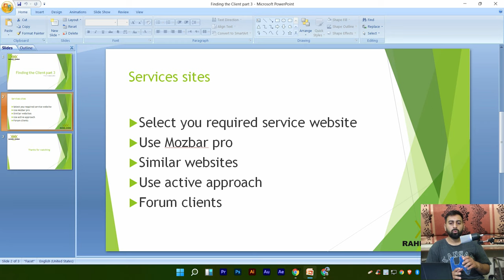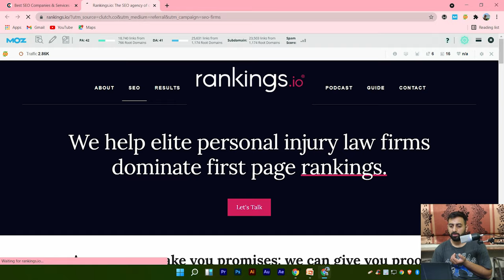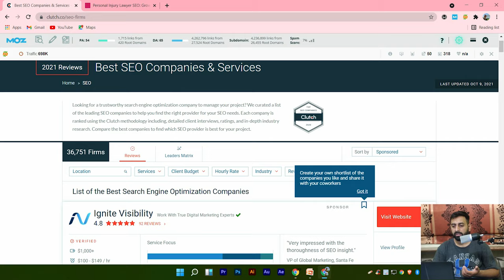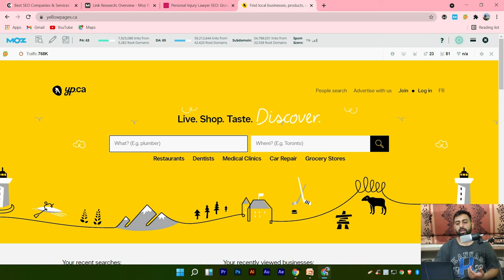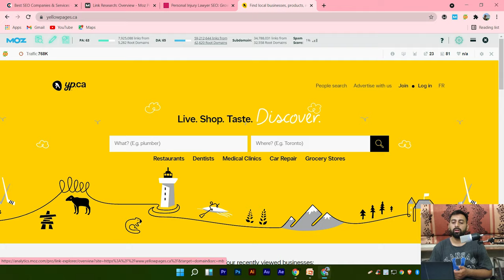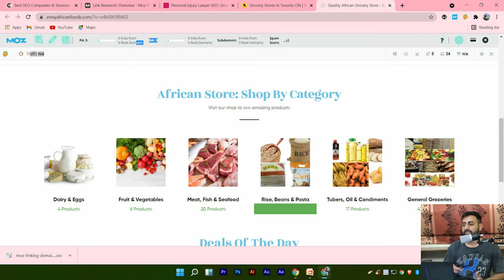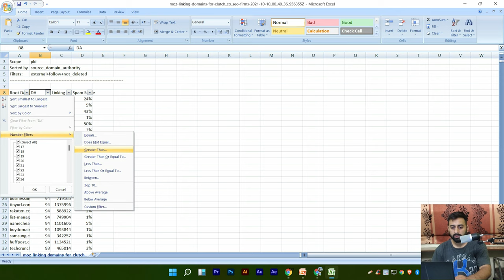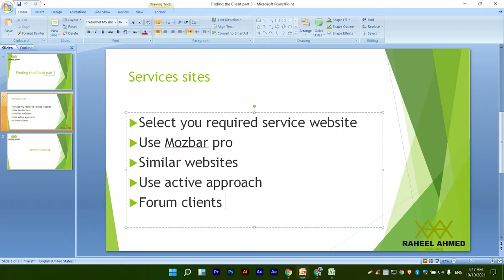Finding the client part 3 | Clutch co & Yellow pages way to find unlimited Client | By Raheel Ahmad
In this video you are going to learn how to find the clients on service website like clutch.co or different countries yellow pages.

We use moz bar pro to get all the domain links in the pages of that websites and then contact dem regualarly.

Services websites

Select you required service website
Use Mozbar pro
Similar websites
Use active approach
Forum clients

Stay watching these parts and you going to know Each and Every Thing about Guest posting.